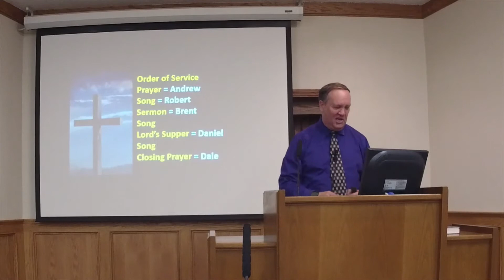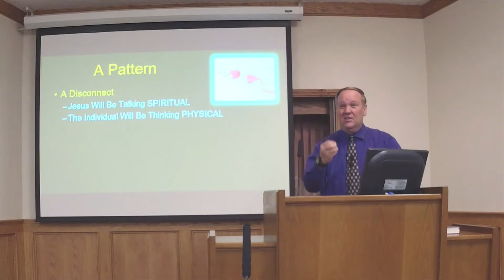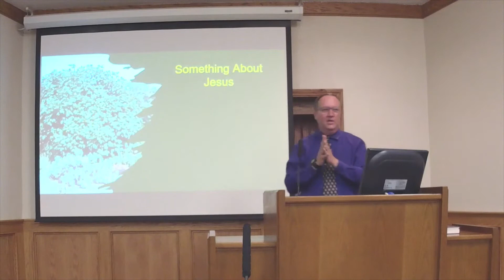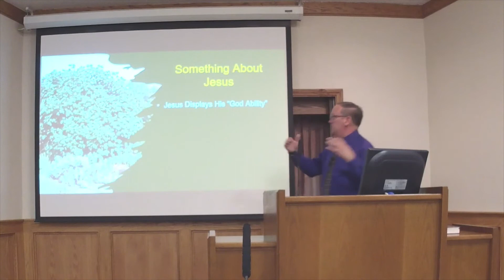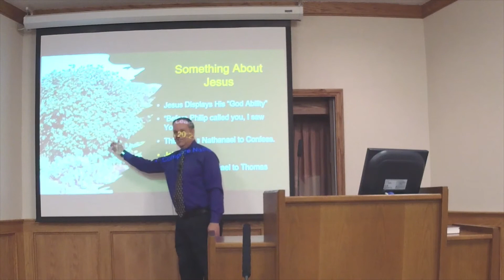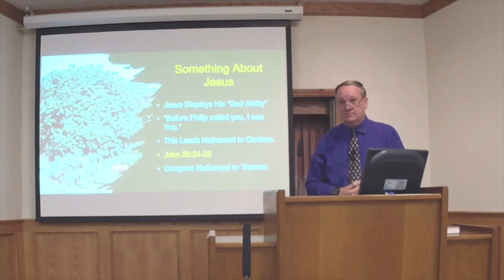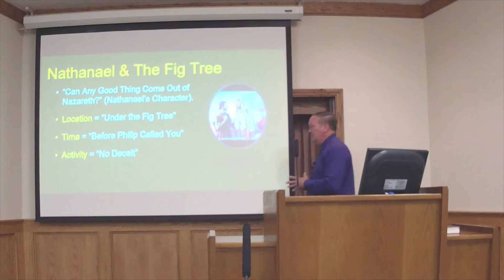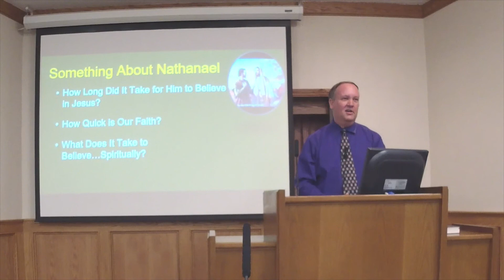The Conversation of John: Jesus and the Individual 1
Jesus' conversation with Nathanael. In this lesson we see Nathanael as we may never have seen him before. What was it about Jesus and the fig tree that led him to so quickly confess Jesus? Are you like Nathanael or doubting Thomas?